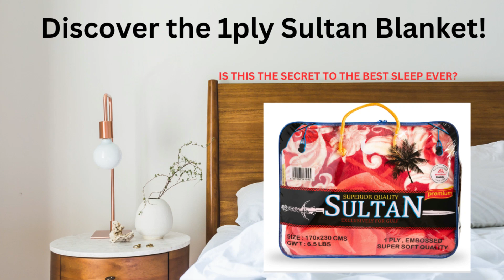Discover the Elegance of Baygan's Sultan Blanket: Luxury and Comfort Redefined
Step into the world of luxurious comfort with Baygan's Sultan Blanket, a masterpiece of elegance and warmth. 🌟🛌

In this exclusive video, we unveil the exquisite features of the Sultan Blanket, a premium product from Baygan that redefines the meaning of luxury in home bedding.

🔹 Features of the Sultan Blanket:

- Size & Texture: Measuring an impressive 170x230 cm, the Sultan blanket offers ample coverage with its ultra-soft and plush texture, perfect for snuggling up on cozy evenings or adding a sophisticated touch to your home decor.
- Design & Aesthetics: Crafted with attention to detail, the Sultan blanket boasts a rich color and elegant design, making it a stunning addition to any bedroom or living space.
- Versatile Use: Ideal for those chilly nights, or as an elegant accessory for your living area, this blanket promises both functionality and style.

🔹 Why Choose the Sultan Blanket?

- Unparalleled Comfort: Experience a new level of coziness that only a Sultan blanket can provide.
- Elegant Style: Enhance the look of your space with its chic and timeless design.
- Quality Craftsmanship: Made from premium materials, ensuring durability and long-lasting beauty.

Explore how this luxurious blanket can transform your living space, bringing a touch of Baygan's signature elegance and comfort. Perfect for anyone who appreciates the finer things in life.